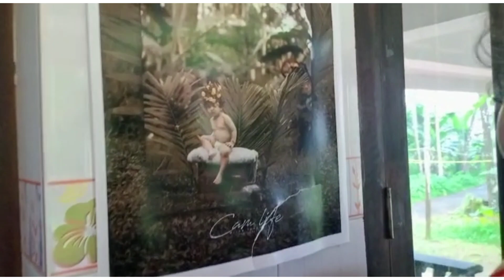നമ്മുടെ ഒരു ദിവസം | Day In My Life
Anjana anilkumar
Poovathoor (house )
680542
P. O porkulam
Kunnamkulam
Thrissur